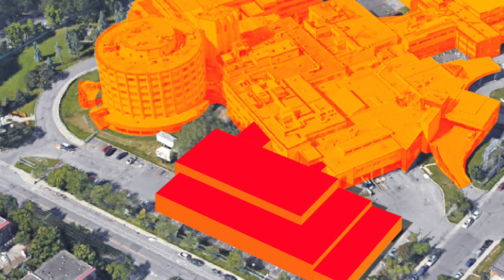Santa Cabrini Hospital to get new $140-million expansion (March 5 2023)